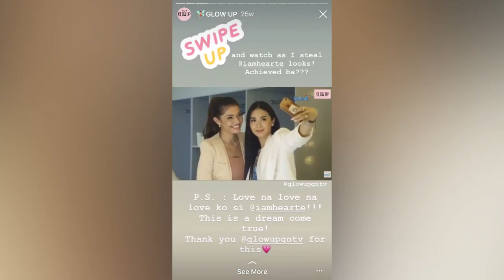Glow Up: Get to know Miss Eco International 2018 Thia Thomalla | GMA One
In this week’s online exclusive, Miss Eco International 2018 Thia Thomalla shares how she became interested in the beauty pageant world and the things she usually does on normal days.

Fresh online exclusives of 'Glow Up' are uploaded every Friday at 5PM on GMA Network's official YouTube channel.